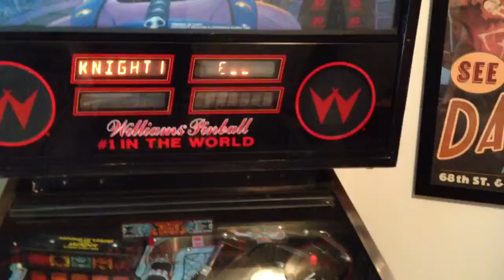Another go at swords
My lil girl commentates for a game of SOF. I had a good second ball. Can't throw down the bonus for some reason. :-/